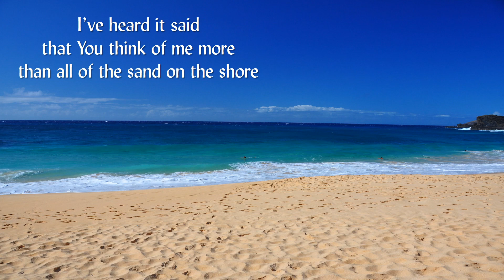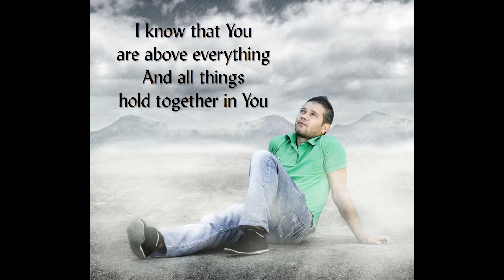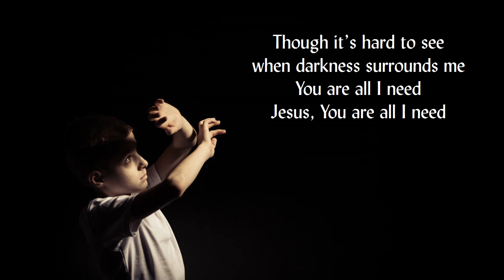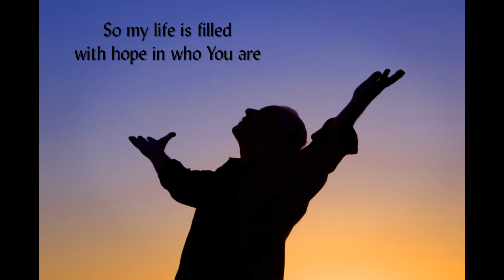The Museum - Carry My Heart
An inspiring song by the group The Museum, called "Carry My Heart". From their album "What I Stand For. Written by Josh Kirk and Ben Richter.